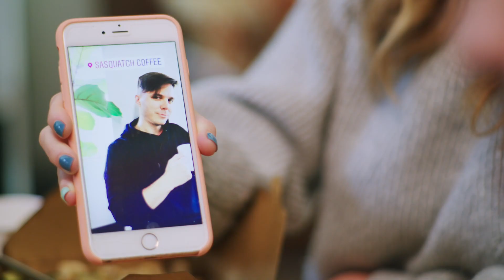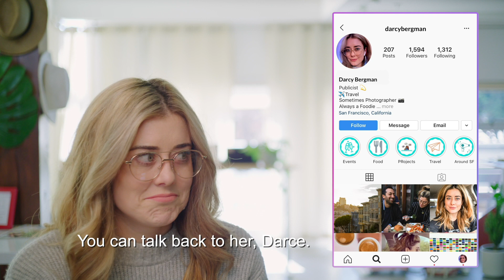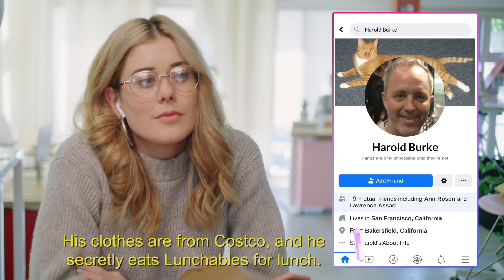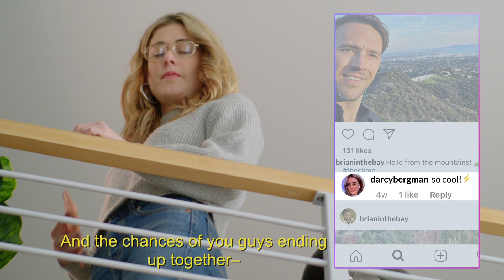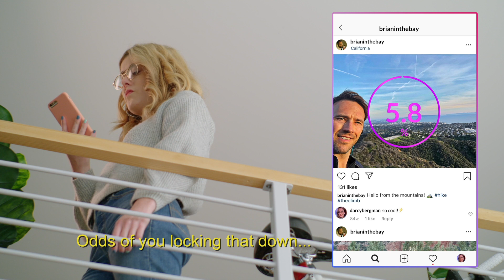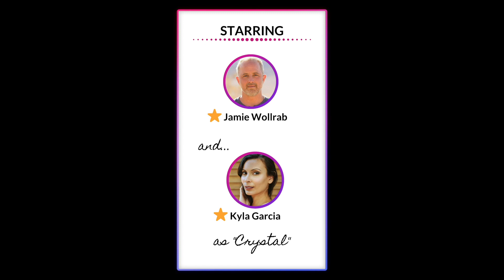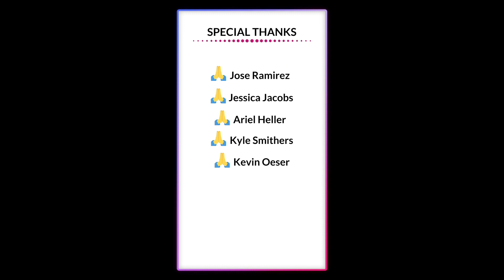CRYSTAL | A Short Rom-Com | WHOHAHA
Seeking a soulmate? There's an app for that.

When a neurotic young woman gets access to a top-secret, artificially-intelligent dating app, she thinks her romance problems are solved – but in fact, they’ve just begun.

Featuring: Manon Mathews, Kunal Dudheker, Kyla Garcia, Brick Patrick, and Jamie Wollrab

Directed by Casey Gates Frey
Co-written by Casey Gates Frey and Dan Frey
End Credits song: "Jackie and Delilah" by Whiskerman